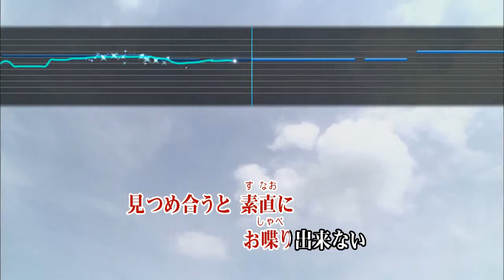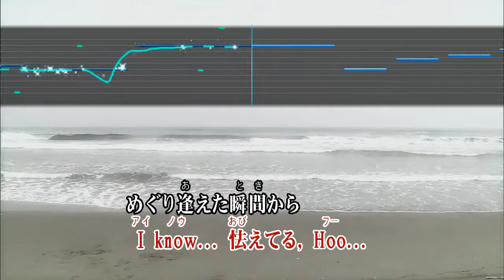Wii カラオケ U - (カバー) TSUNAMI